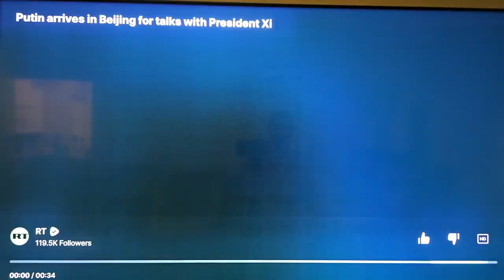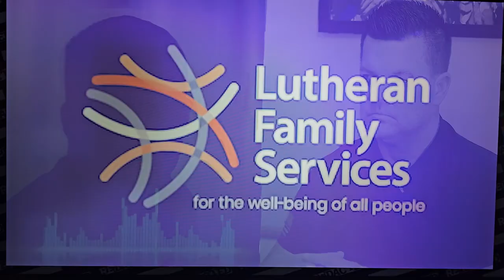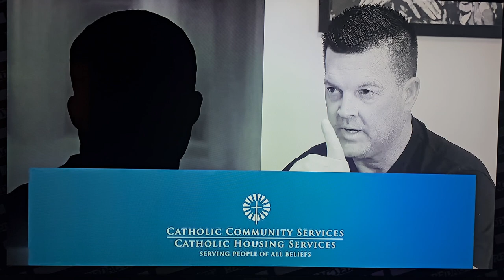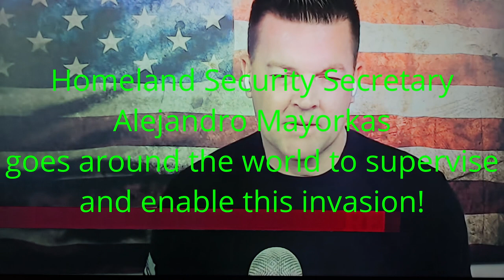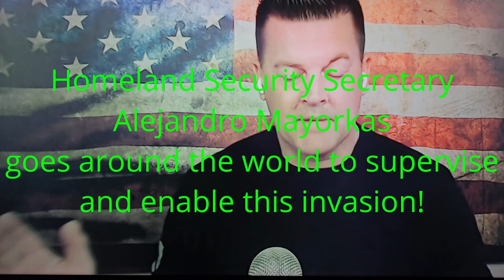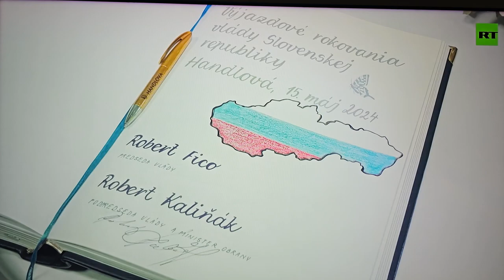The military age Invasion of the United States paid by Biden & NGOs! Putin visits China.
The Federal government designed and paid for invasion of the UnitedStates with military age fighting men is REAL! At least 10 million now. I thought this was all about votes but @TheRedactedInc broke the real story. Fear for your lives as these men may be equipped to destroy all militia resistance in America. Watch what I saw on their YouTube Channel Redacted.

Putin gets a rock star reception in China. Never seen anything like it. This while Antony Blinken was only met by the U.S. ambassador on his earlier visit to threaten China with sanctions. Seems to me Russia and China are becoming allies while Chinese President XI Jinping dislikes the U.S.

Slovakian Prime Minister Robert Fico is expected to survive after being shot five times. This, to me was a western designed assignation attempt as his security stood aside and let him be shot. My guess they were bought off.

Silver hitting near $30. Maybe you should get some.